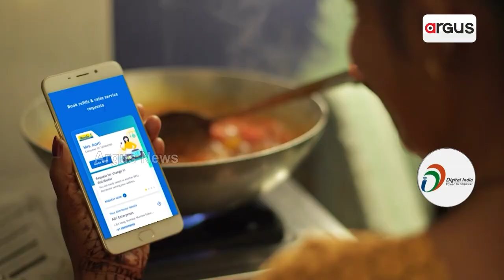Loka Kalyan : ଡିଜିଟାଲ୍ ଇଣ୍ଡିଆ ଯୋଗୁଁ ସହଜ ହୋଇଛି ସରକାରୀ ସେବା